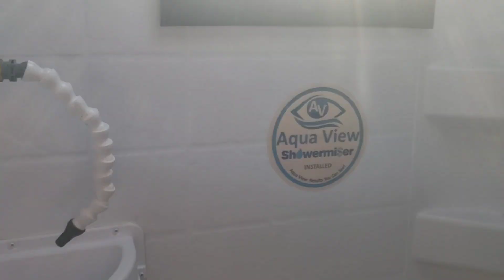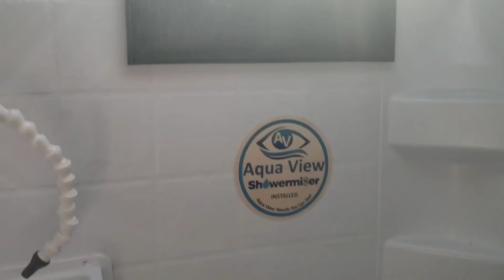Pets ke Saath 1st Time Camping ki Hai🏕🇨🇦Dekhye Desi Style Camping kaisi hoti hai